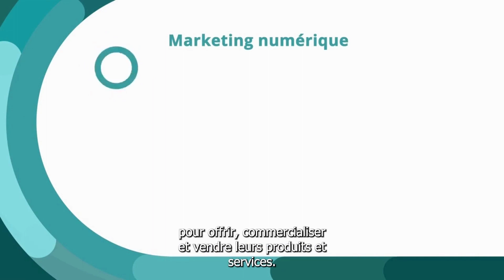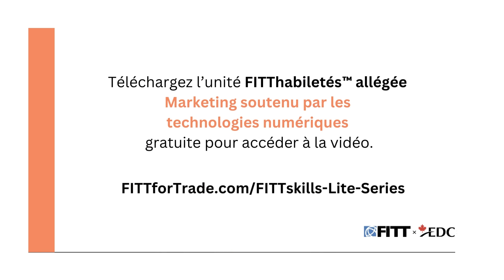Série FITThabiletés allégée – Marketing soutenu par les technologies numériques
Les outils de marketing numérique peuvent faire connaître votre entreprise dans le monde entier et multiplier les achats plus rapidement que jamais.

Cette vidéo donne un aperçu de l’unité Marketing soutenu par les technologies numériques de FITThabiletés allégée. Cliquez ici pour accéder à toute la vidéo

Apprenez comment accroître le trafic sur votre site Web, à améliorer l'expérience client en ligne et à influencer les décisions des clients à chaque point de vente.

Accédez gratuitement à toutes les unités d’apprentissage FITThabiletés allégée d’EDC-FITT qui abordent des sujets spécifiques du commerce. Lisez chaque unité informative ou regardez toute la vidéo en à peine une heure.